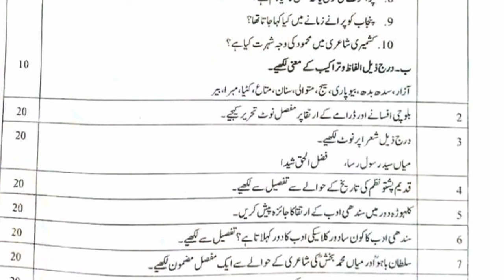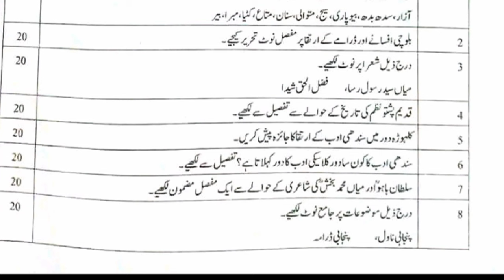426 paper pattern smestr spring 2923! aiou course code 426 past paper #426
Allama Iqbal open University ka course code 426 important question paper and important past paper for exam preparation for aiou students must watch this video 💯 marks InshuAllah